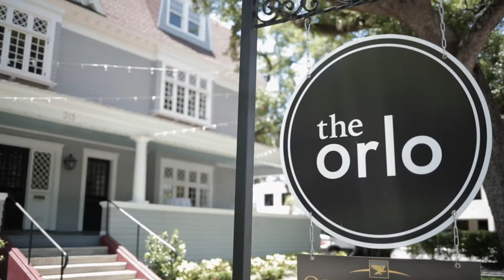Brielle and Chase Wedding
Flew to Florida to capture Brielle and Chase's big day. Congrats guys!